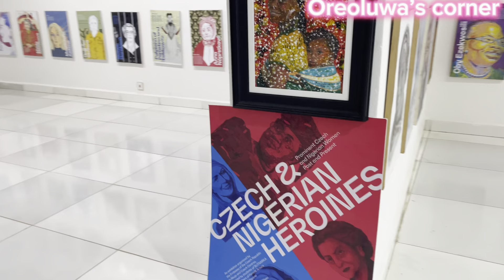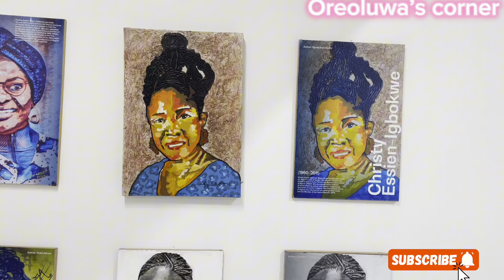THE LARGEST ART GALLERY IN WEST AFRICA||NIKE ART GALLERY ABUJA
Description: My visit to Nike Art Gallery located in Abuja! I hope you enjoy this video!

african art collectors Abuja art nike art gallery places to visit in abuja